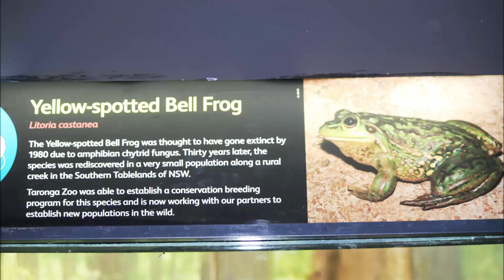YELLOW SPOTTED BELL FROG PHOTOS, SYDNEY ZOO, JAN 2020